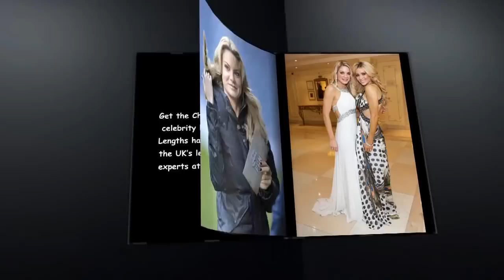The Stunning Charlotte Lou Jackson Has Great Lengths Hair Extensions at Inanch London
The UK's most stunning TV Presenter, Charlotte Lou Jackson has Great Lengths hair extensions with award-winning hair extensionist Inanch at Inanch London.  The Sky Sports TV Presenter had over 150 long blonde shades applied to give her more body and length. Charlotte was delighted with her new luscious locks and is now a regular client at Inanch London for both hair extensions and colour services.